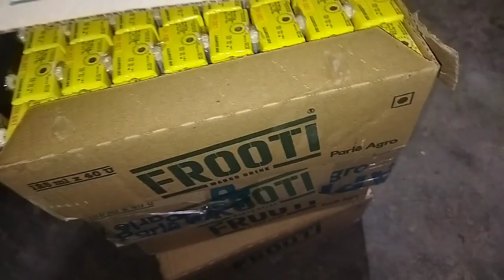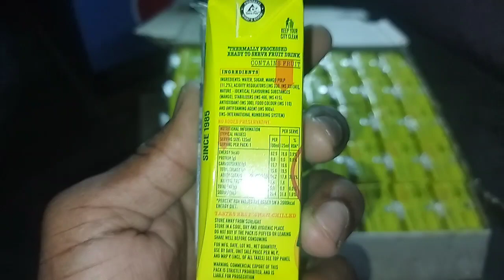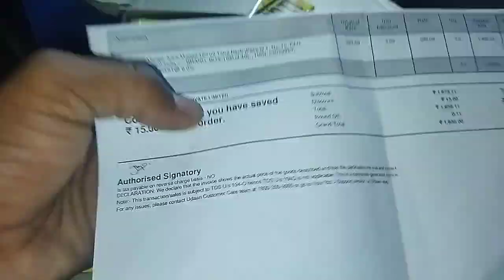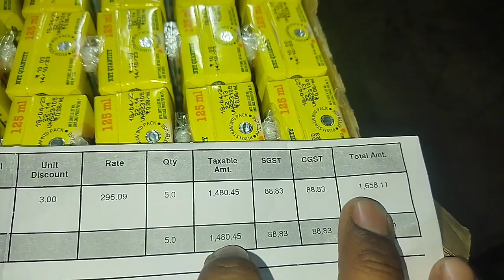Cooldrink wholesale price ||mango cooldrink frooti का new होलसेल रेट ||mango jush drink new price